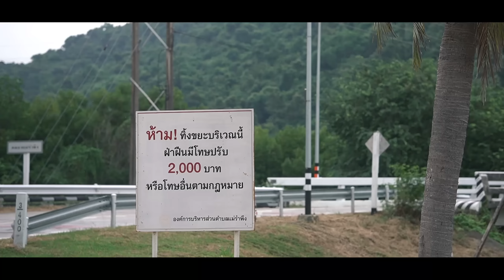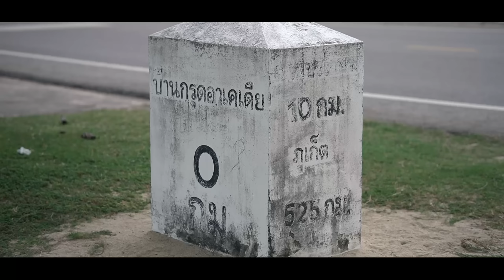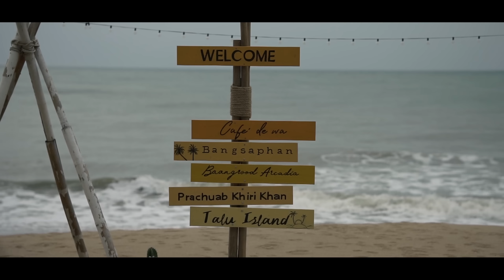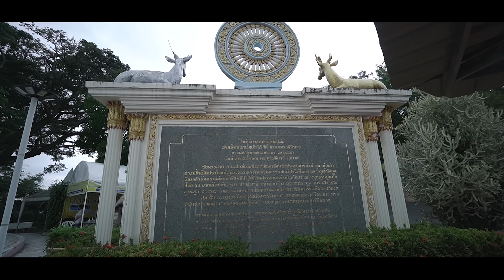( EP.293.3 ) พบทะเลแหวกประจวบ! Wave110i ผจญภัยบางสะพาน - บ้านกรูด ถนนเลียบชายหาดที่สุดแสนสงบ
เมื่อไม่นานมานี้ผมเพิ่งได้รู้จักทะเลแหวกประจวบ และการออกทริปในครั้งนี้ก็ได้มีโอกาสเข้าไปชม จะเป็นอย่างไรต้องมาชมกัน กับเส้นทางเลียบชายหาดบางสะพาน
พิกัด
หรือแอดไลน์ : Line@Oranoss